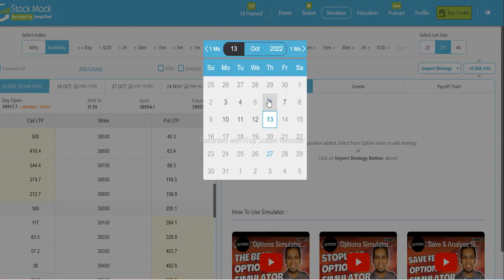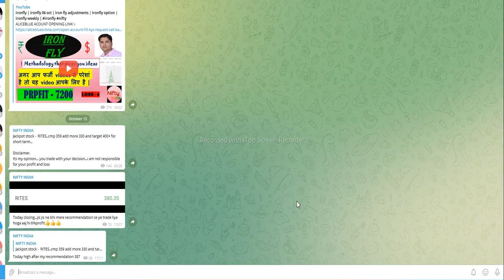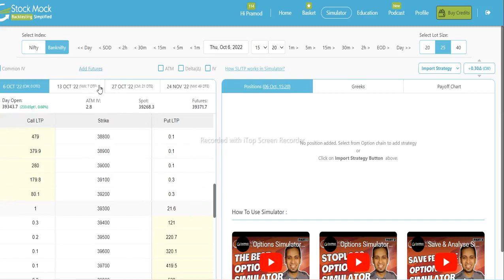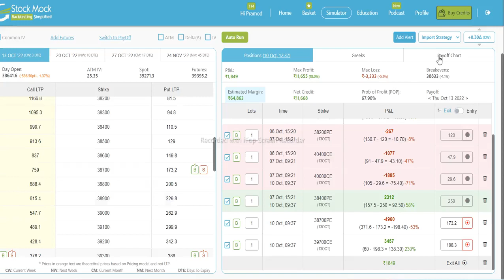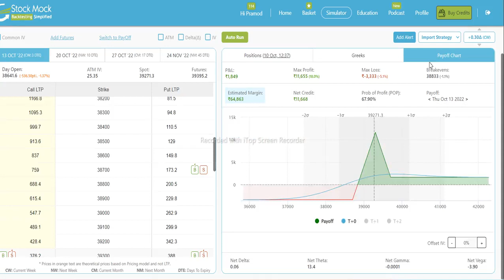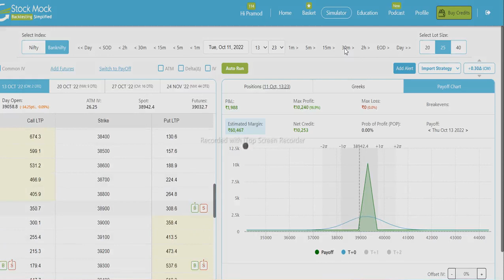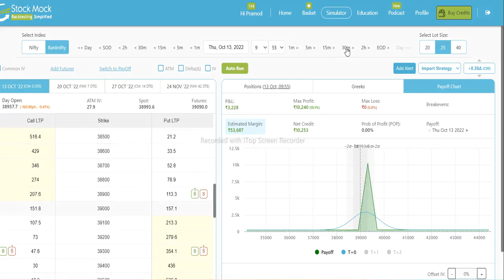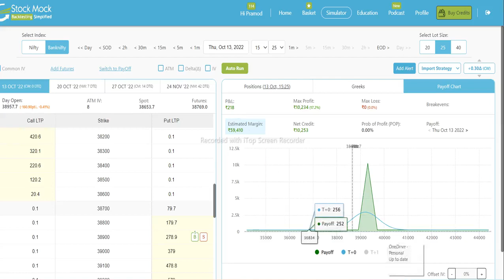options selling | iron fly adjustments | ironfly option | ironfly weekly | ironfly nifty | 13 oct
iron fly adjustment
nifty india
Iron fly
IRONFLY
IRON FLY
iron fly with trend
nifty
option selling
bank nifty
inflation economic
zero loss option strategy
p r sundar latest
elearnmarket

pr sundar